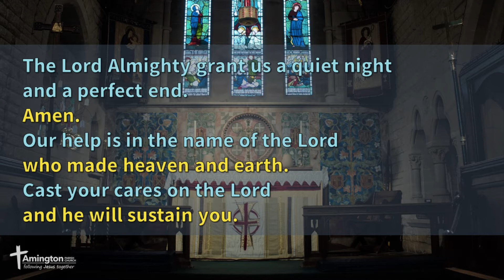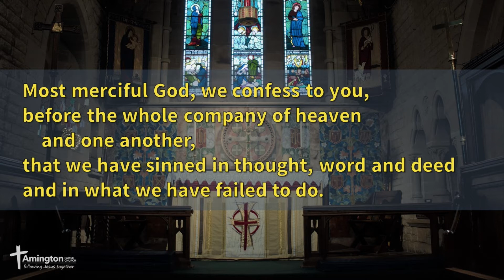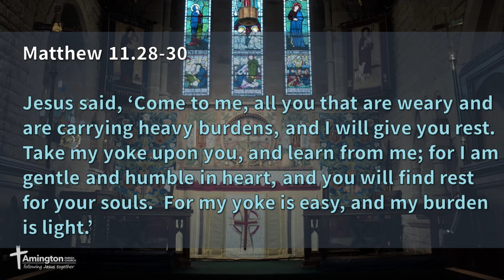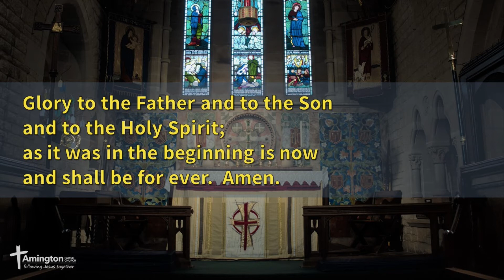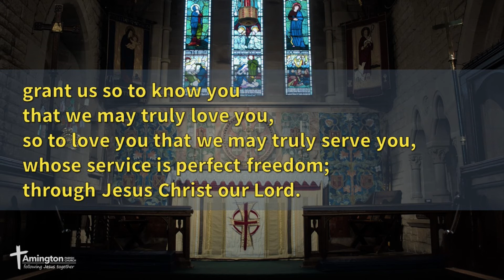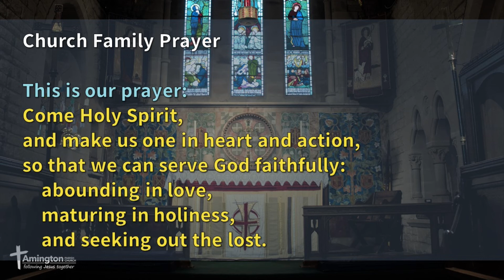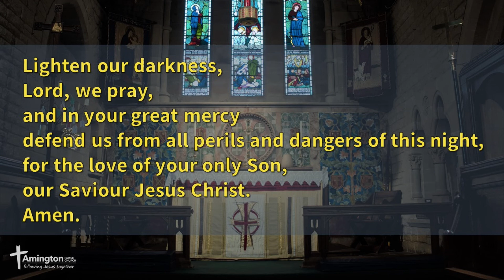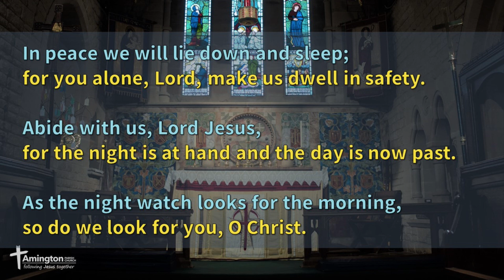Night Prayer - 21 July 2020 - Amington Parish Church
Led by Ray Skarratt

Common Worship: Services and Prayers for the Church of England (including the Psalter as published with Common Worship) material from which is included in this service, is copyright © The Archbishops’ Council 2000